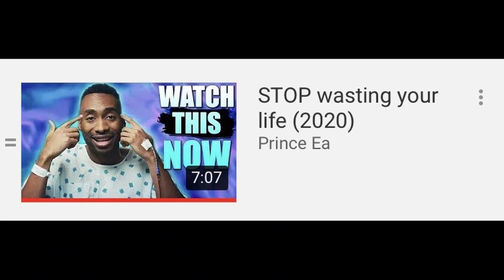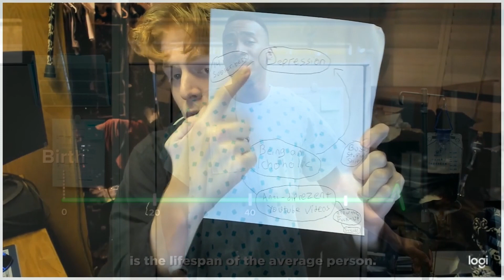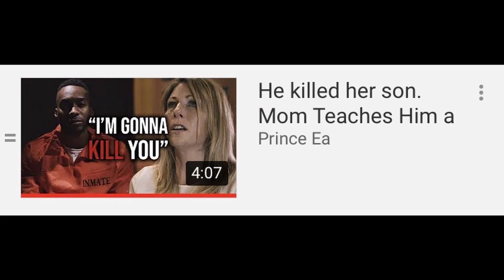Im Depressed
DO NOT LISTEN TO ANY OF THE WORDS I AM SAYING! IM MAKING BAD JOKES ON THE INTERNET, PLEASE DO NOT TAKE ANY OF THIS SERIOUSLY1 THANK YOU, AND HAVE A GREAT DAY.